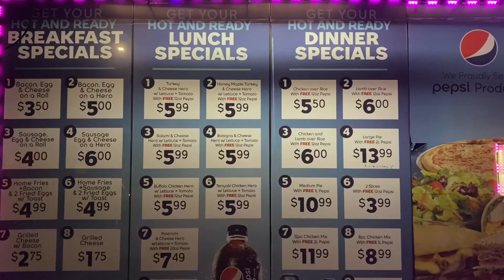my kingdom for a newport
this is a short, silent film based on something I wrote a long time ago that one day I hope to revisit and expand on